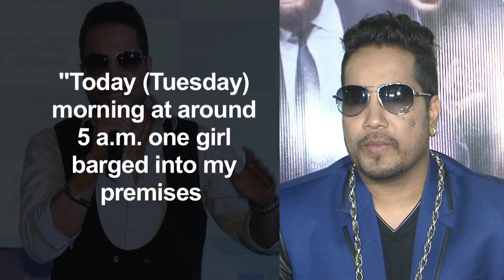Model files molestation case against Mika Singh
Renowned singer Mika Singh is back in controversy as a model has filed a complaint against him in Mumbai's Versova Police station on Tuesday for allegedly molesting her .